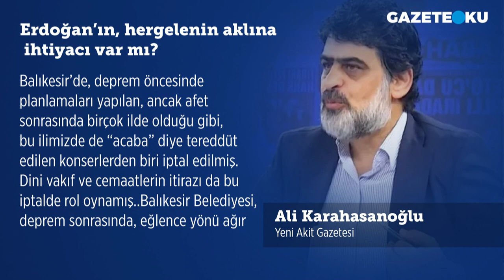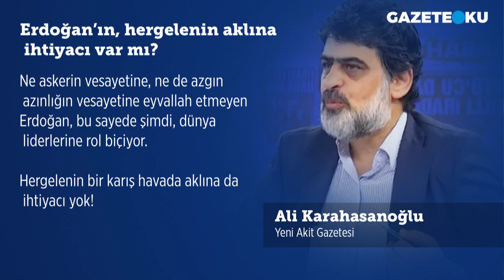KARAHASANOĞLU'NDAN AHMET HAKAN'A 'KONSER' TEPKİSİ: ERDOĞAN'IN HERGELENİN AKLINA İHTİYACI VAR MI?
Belıkesir Büyükşehir Belediyesi'nin Hande Yener konserini iptal etmesiyle ilgili tartışmaya Hürriyet Yayın Yönetmeni Ahmet Hakan da katılmış ve Hakan kaleme aldığı yazısında "Balıkesir Belediyesi Kuran kursu değildir, AK Parti de dini bir vakıf değildir." ifadelerini kullanmıştı. Yeni Akit yazarı Ali Karahasanoğlu, Hürriyet yazarı Ahmet Hakan'ın ' Hande Yener konserinin iptal edilmesine itiraz' başlıklı yazısına sert sözlerle tepki gösterdi. Karahasanoğlu "Ne askerin vesayetine, ne de azgın azınlığın vesayetine eyvallah etmeyen Erdoğan, bu sayede şimdi, dünya liderlerine rol biçiyor. Hergelenin bir karış havada aklına da ihtiyacı yok!" dedi.

Merhaba,
Hergün...